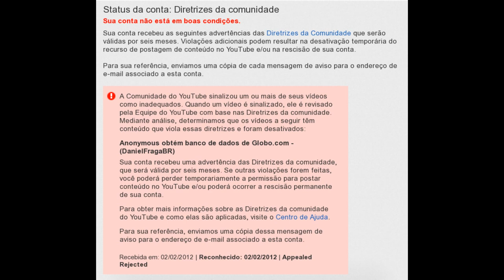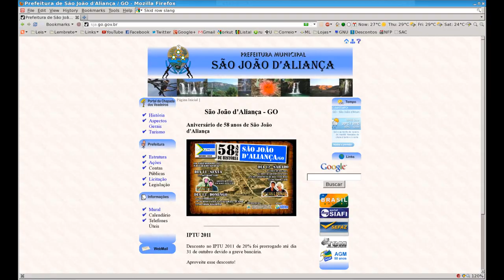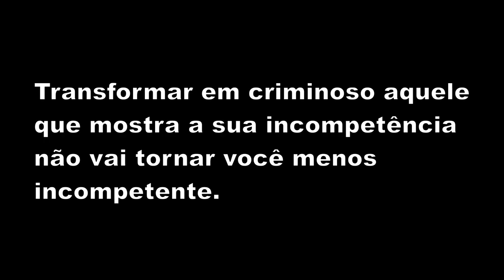Censura: os incompetentes venceram!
Site da Prefeitura de São João D'Aliança é desfigurado por 2 vezes em menos de 1 semana!! Administrador de sistemas incompetente pago com dinheiro público!!!